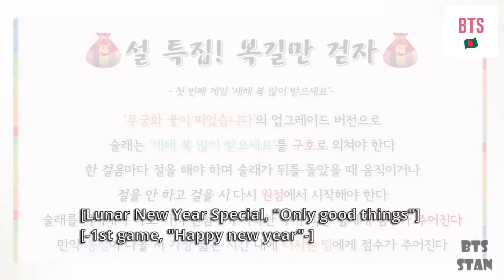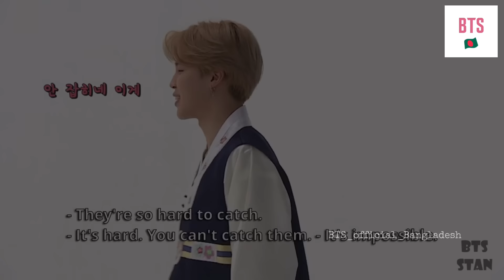BTS Squid Game Bangla Funny Dubbing | BTS স্কুইড গেম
⭐️ My Another Channel @lanaloguebangladesh

 💜ARMY💜